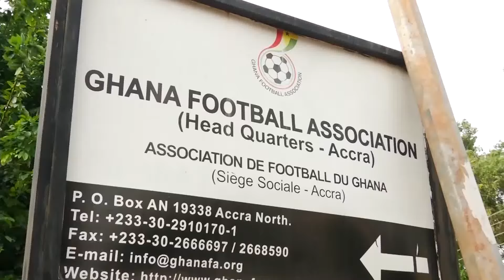GHANA FOOTBALL ASSOCIATION UNKEMPT - TWO AGENCIES VISITED IT AND LEFT